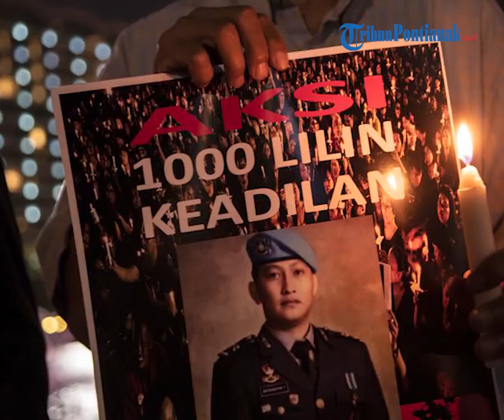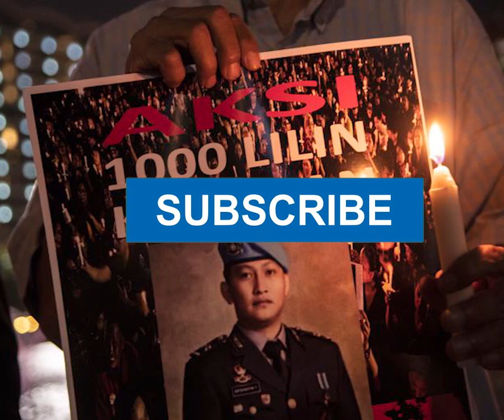🔴 Update Kasus Brigadir J, Peran Putri, Pemecatan Sambo, dan Bunker Uang Rp 900 Miliar di Rumah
Kasus tewasnya Brigadir Nofriansyah Yosua Hutabarat atau Brigadir J perlahan mulai menemui titik terang.

Kasus baku tembak yang semula menjadi penyebab kematian pun berubah menjadi kasus pembunuhan berencana.

Terbaru, Polri resmi menetapkan istri mantan Kepala Divisi Profesi dan Pengamanan (Kadiv Propam) Polri Irjen Ferdy Sambo, Putri Candrawathi sebagai tersangka.

Penetapan Putri menambah jumlah tersangka pembunuhan berencana pada 8 Juli 2022 silam, menjadi lima orang.